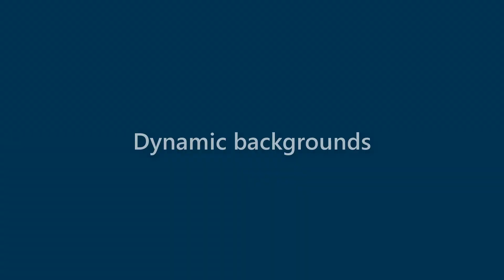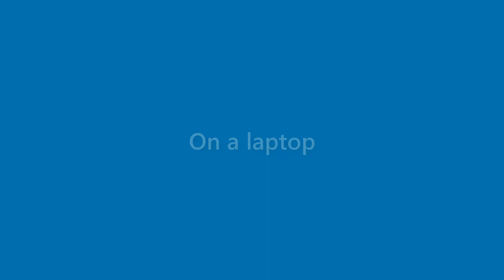Marian Rice - appearance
Name Look - Marian Rice - appearance. In this video we present "Marian Rice" name look and feel in various scenarios.
This video will cover:
How does "Marian Rice" look as a personal letterhead?
How does "Marian Rice" look on a business card?
How does "Marian Rice" look on a computer/laptop screen?
How does "Marian Rice" look with different background colors?
How does "Marian Rice" look with various fonts?